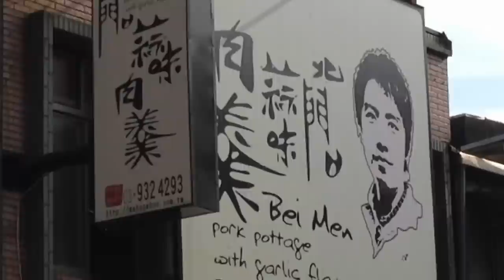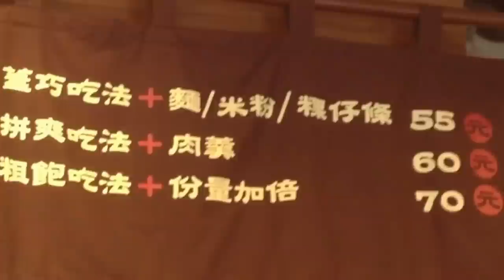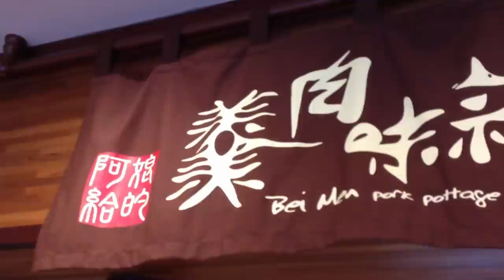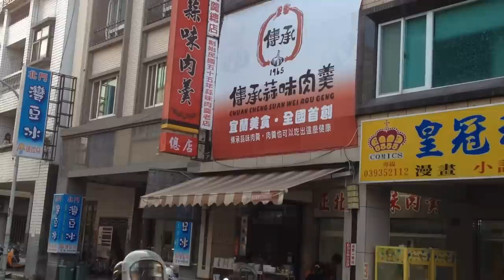宜蘭北門口蒜味肉羮